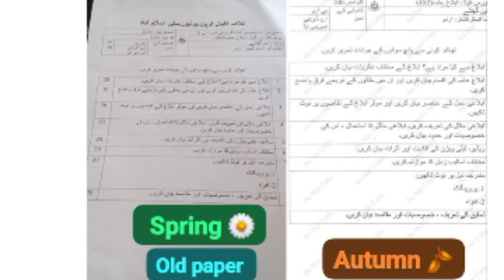AIOU || AIOU Autumn 2023 Papers Update || AIOU Examination 2024 || 26 April 2024